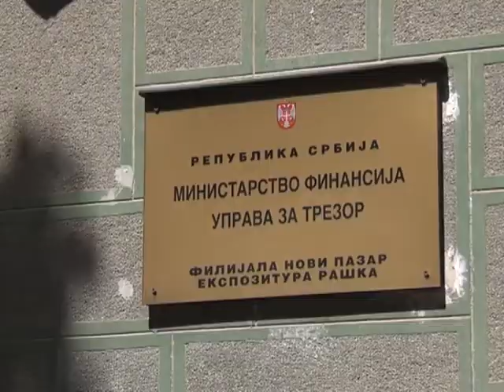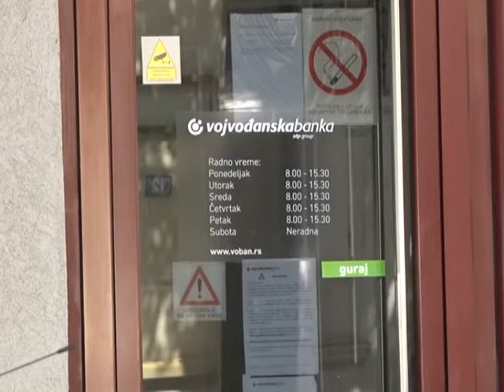Banke ne rade po propisima